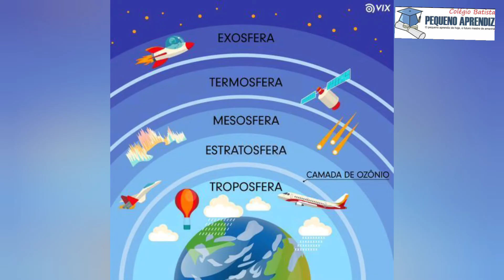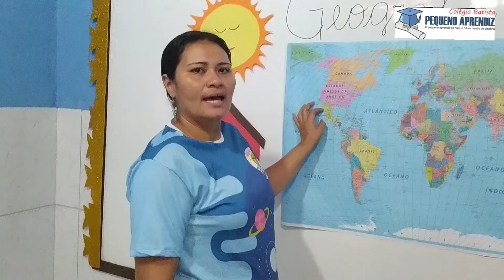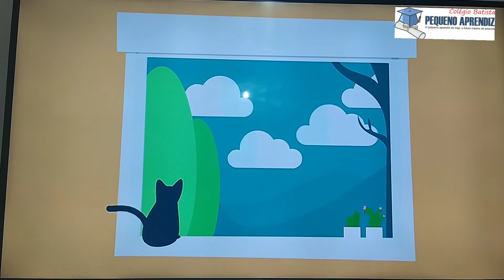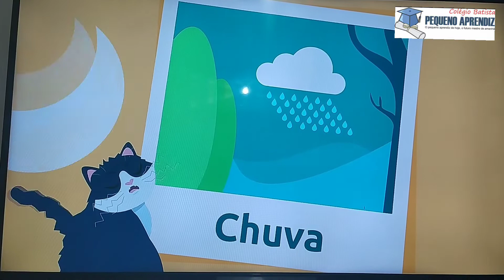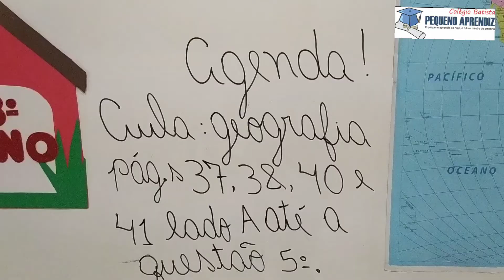Aula 04/06- Geografia 3° ano